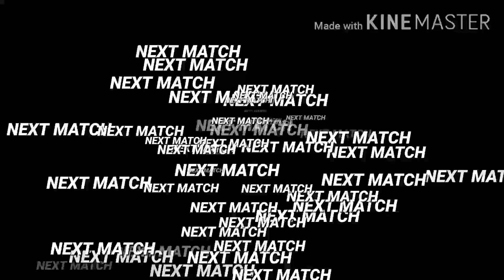Free Fire 1v4 Gameplay 😅|| Plz Subscribe